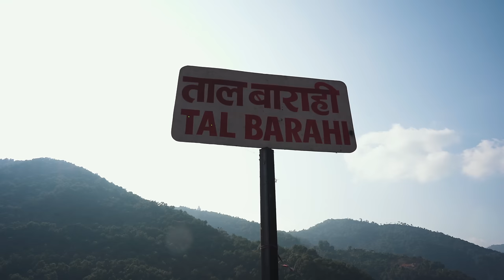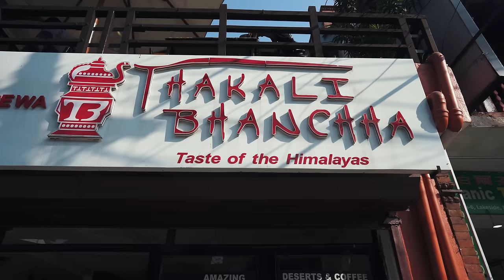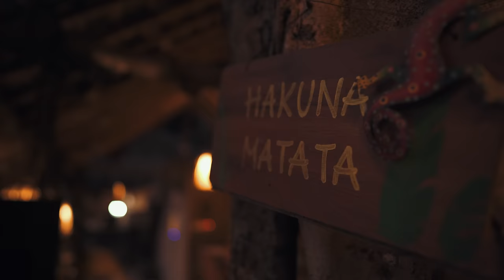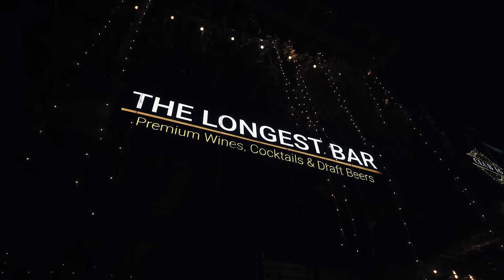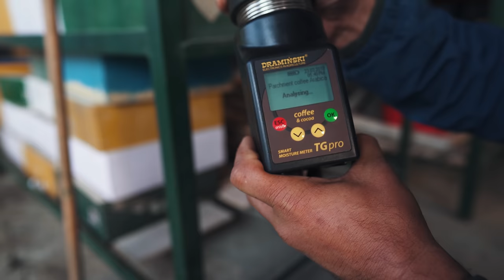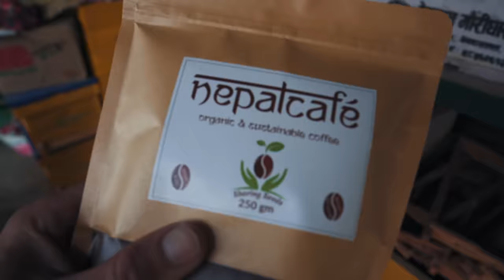Exploring POKHARA from the SKY: Hot Air Balloon Experience🇳🇵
Pokhara, Nepal's second largest city. Gateway to the Annapurna peaks, known for its Phewa Lake. Pokhara is the tourist capital of Nepal. A perfect place to disconnect. On the program, boating on the lake, culinary discoveries, a trip in a hot air balloon, meetings with people concerned about the environment, all in the presence of a wonderful friend. What else!

VISITING THE HOMESTAY COMMUNITY IS A REAL HELPFUL ACTION
Running the homestays gives the local women valuable skills and self-confidence, as well as an independent source of income.

0:00 Intro
2:04 Boat on Phewa Lake
4:11 Conversation in Nepali
5:11 Dhido and Daal Bhat
6:55 Hot air balloon
15:29 Evening in Pokhara
17:16 Coffee Factory visit
25:57 Peace Pagoda and Shiva statue
26:38 Eating Fish at Begnas Lake